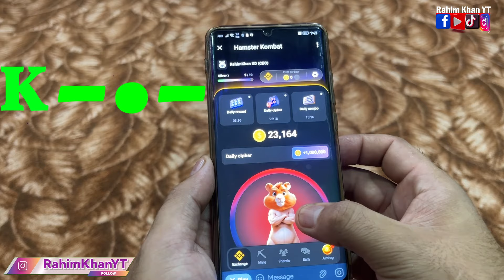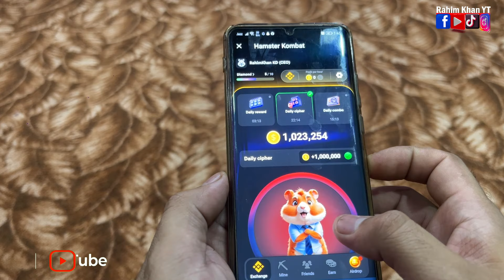hamster kombat daily cipher kaise dale | how to enter codes in hamster kombat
How to do daily cipher in hamster kombat?
What is the daily cipher in hamsters?

hamster kombat daily cipher kaise dalen
How does daily cipher work?
how to write morse code in hamster kombat
how to use morse code tapping in hamster kombat
Hamster kombat daily cipher code kaise dalte hain free
Cipher code hamster